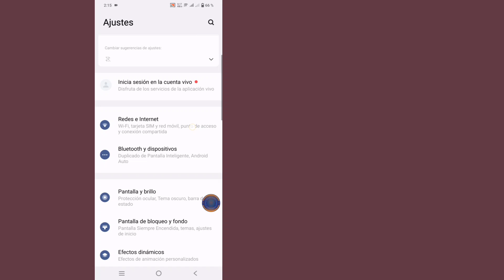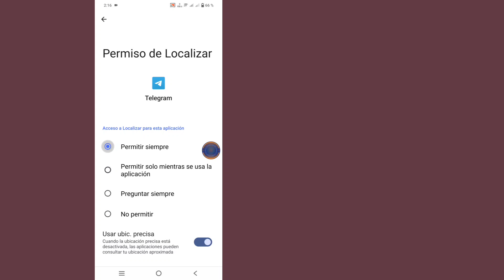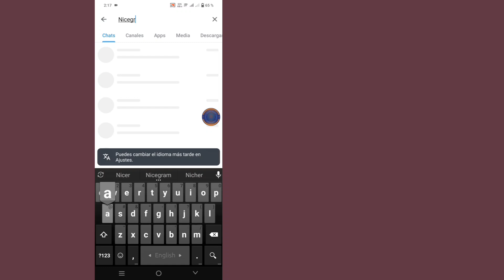Cómo solucionar el problema "No se puede mostrar este canal" en Telegram (Android e iOS)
En este tutorial, te mostraré cómo solucionar el problema "No se puede mostrar este canal" en Telegram. Es un método muy simple y fácil. Mira este video y aprende a solucionar el problema "No se puede mostrar este canal" en Telegram. Sigue los pasos a continuación sin saltearlos.

Cómo solucionar el problema "No se puede mostrar este canal" en Telegram.
💁 Otras consultas relacionadas:

1. No se muestra el canal de Telegram.
2. Solución del problema del canal de Telegram.
3. Omisión de la restricción de contenido de Telegram.
4. Arreglar el canal bloqueado en Telegram.
5. Error "No se puede mostrar este canal".
6. Problema de no poder ver el canal de Telegram.
7. Desbloquear el canal restringido de Telegram.

¿Eres usuario de dispositivos móviles iOS, Android y iPhone? Luego sigue los pasos a continuación